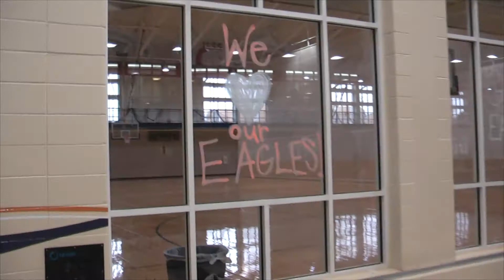Carson-Newman Swimming: Sights and Sounds vs. Emmanuel, 1-19-19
We've got you covered with some sights and sounds from C-N Swim's final home meet of the season.